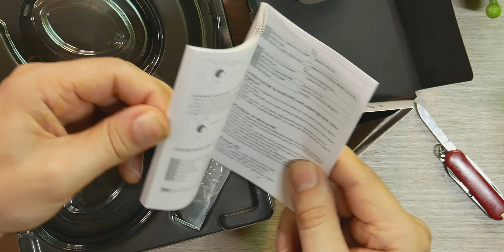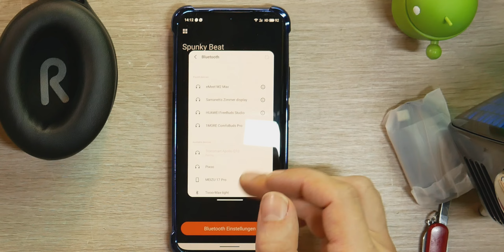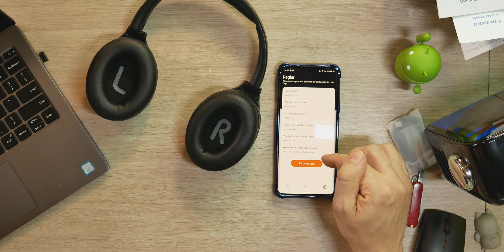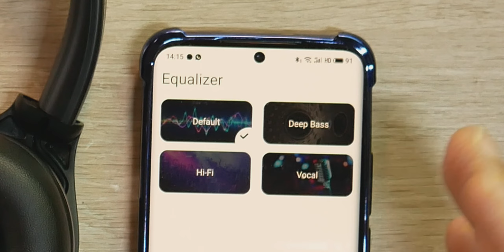Tronsmart Apollo Q10 - 33€ ANC OverEar Kopfhörer im Test - Moschuss.de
Angebote günstige Smartphones & Tablets:

Mein Equipment:
Kamera: